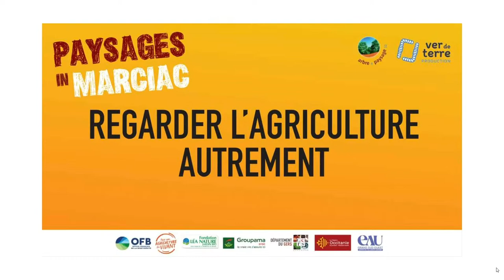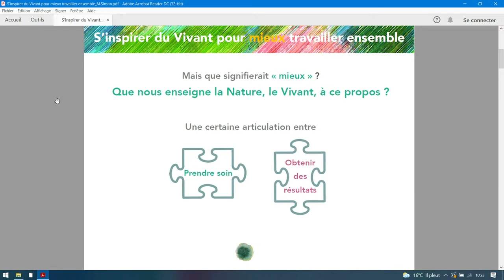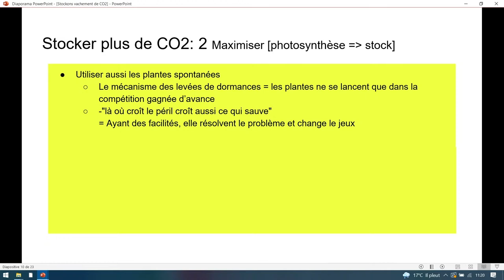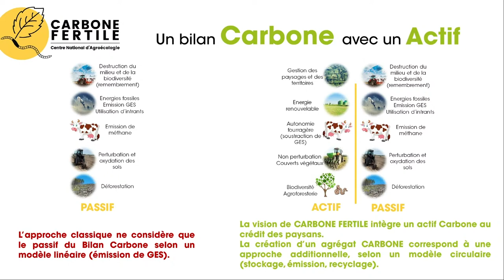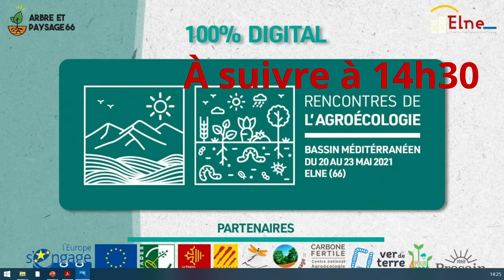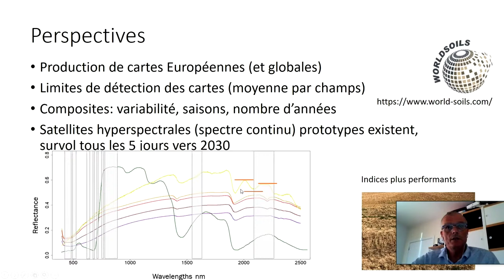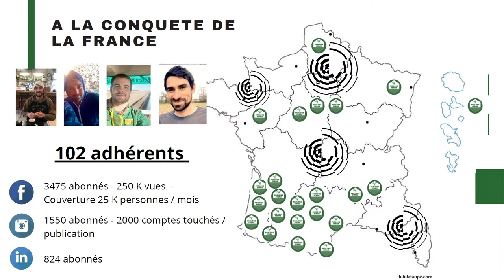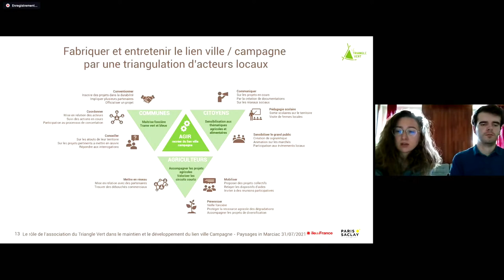Paysages In Marciac 2021 : Jour 3 - Agriculture et société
Paysages In Marciac : le rendez-vous estival incontournable de l’agroécologie, des sols vivants, des couverts et de l’agroforesterie !
Du 29 juillet au 4 août, Arbre et Paysage 32 et Ver de Terre Production vous accueillent à la Ferme de Refaire à Marciac pour la 13ème édition de Paysages In Marciac !
Au programme : conférences, ateliers techniques, masterclass, visites de fermes… il y en aura pour tous les goûts ! ---

Programme du jour :
00:00:00  Début de la diffusion en live – attente des intervenants

Regarder l'agriculture autrement
0:33:05 « Nutrition et santé humaine » avec Pierre Weill

1:12:33  « S’inspirer du vivant pour mieux travailler ensemble » avec Marine Simon

1:49:57  « Les vaches stockent du carbone » avec Konrad Schreiber et Cédric Cabrol

2:47:32 Carbone Fertile – Centre National d’Agroécologie : présentation de la démarche carbone (avec Alain Canet, Maëlle Lepeu, Noël Lassus, Konrad Shcreiber)

4:50:48 Mesurer le carbone par satellite
avec Bas Van Wesemael – Université de Louvain (Belgique)

5:11:37 Le pulvérisateur, un outil indispensable
avec :
• Konrad Schreiber – ingénieur agronome, spécialiste des sols vivants
• Thomas Lattier – maraîcher et expert en préparation naturelle

5:48:26 Le phosphore, une pénurie à venir ?
avec Hervé Covès – ingénieur agronome spécialiste des symbioses mycorhiziennes

6:43:56  Table-ronde : Recréer du lien ville-campagne
avec :
• Association Terre & Cité – association qui rassemble agriculteurs, collectivités, associations, entreprises, instituts de recherche et d’enseignement et particuliers pour la valorisation de l’agriculture sur le Plateau de Saclay (Île-de-France)
• Association Triangle Vert – association qui accompagne les agriculteurs dans leurs projets portant sur l’agriculture périurbaine en Île-de-France
• Céline Colombier – Ver de Terre Production : « Faire revenir les jardins au cœur des villes »
• Conservatoire du goût – association qui fait la promotion des variétés de fruits et légumes issues de semences paysannes et accompagne ceux qui les cultivent

Notre activité se résume en 4 points :
▶ DIFFUSION LIBRE DU SAVOIR Formations intégrales en accès libre sur YouTube Mise à disposition du WIKI de l’agroécologie, véritable centre de ressources
👨‍🏫 PARCOURS DE FORMATION EN LIGNE & PRÉSENTIEL Journées techniques, focus thématiques et programmes personnalisés, nos experts forment partout en France
🌳 ACCOMPAGNEMENT DES PROJETS DE TERRITOIRE Journées techniques thématiques, agriculture urbaine, accompagnement personnalisé
🎥 PRESTATIONS AUDIOVISUELLES Valorisez et prolongez vos événements en les captant intégralement

💙 Si vous voulez faire un don pour soutenir notre production vidéo en accès libre, c'est possible sur le lien suivant

Diffusé par Ver de Terre Production sous licence Creative Commons (Attribution CC0).